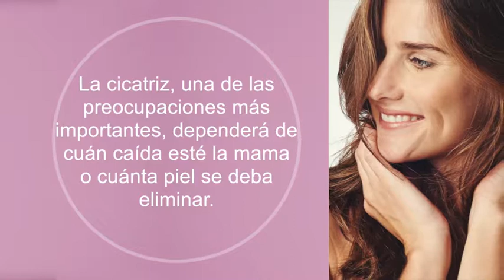Mastopexia, una cirugía correctiva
Las mamas caídas pueden afectar seriamente la autoestima de las mujeres, Esta cirugía estética puede ser la mejor manera de recuperarla.